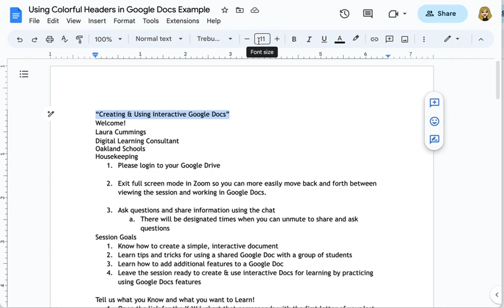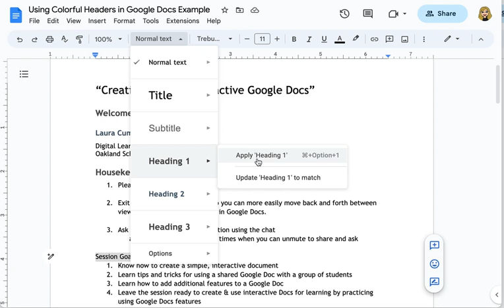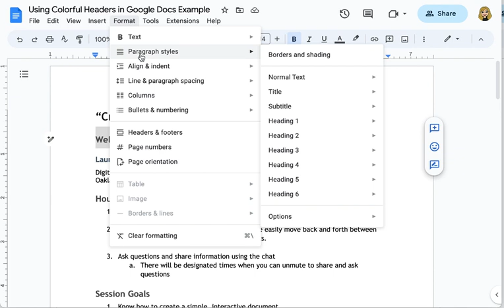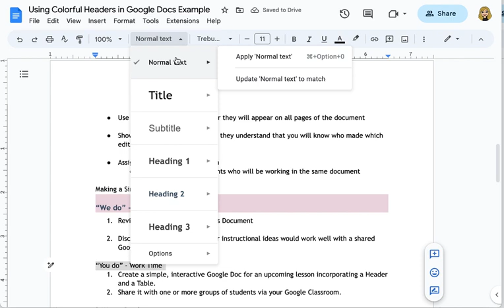Using Colorful Headings in Google Docs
Tips on using Text Styles and colorful Headings to make your Google Docs more readable